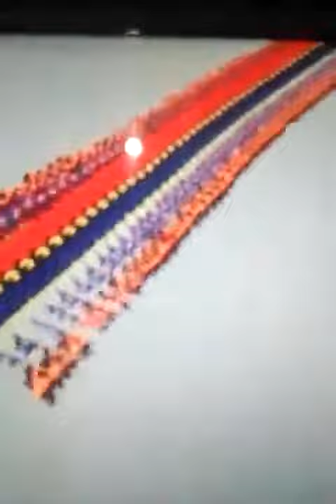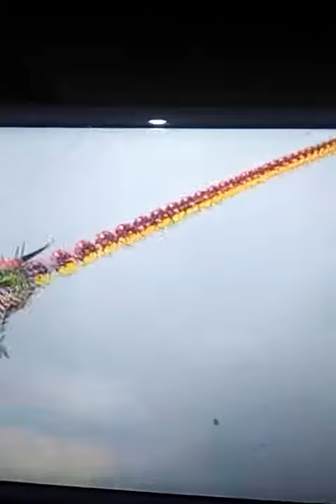story layangan naga